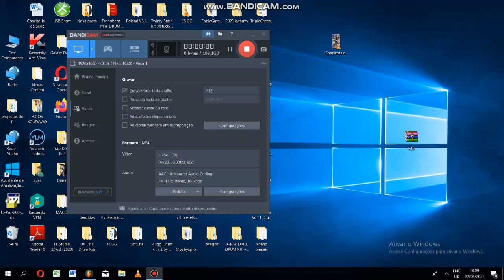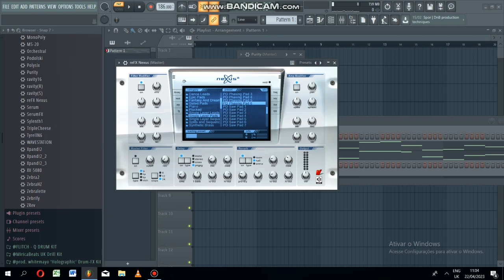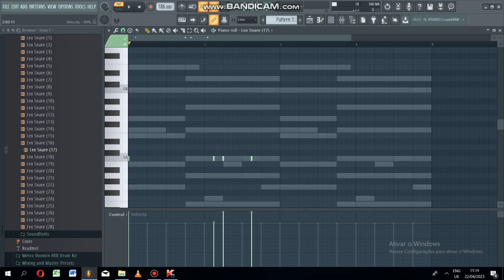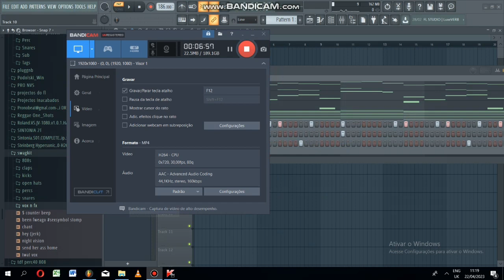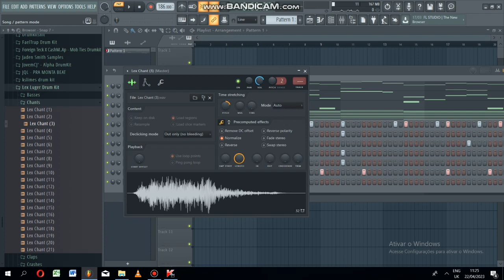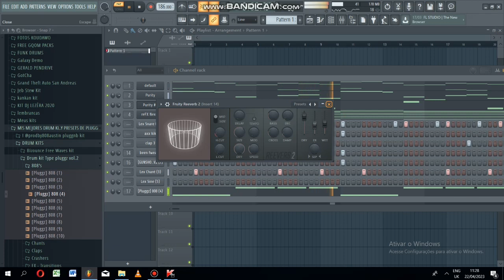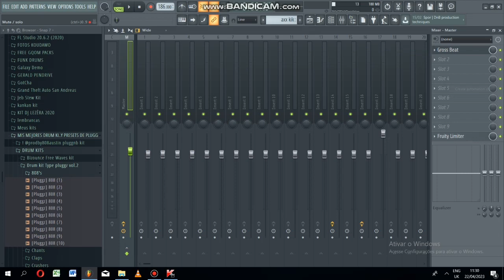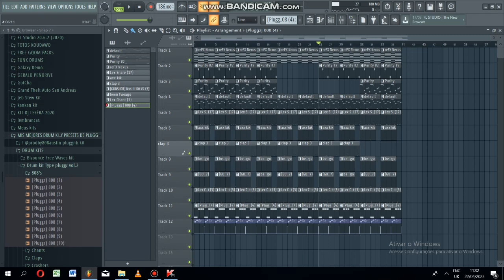cooking up (kashpaint + hoodtrap/jerk)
i luv making beats